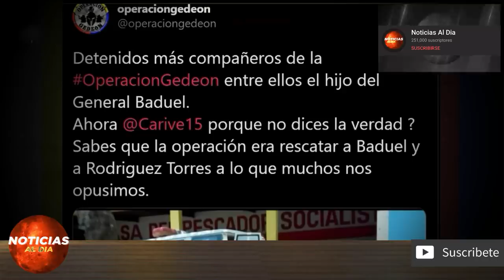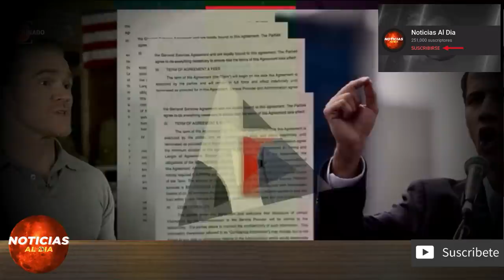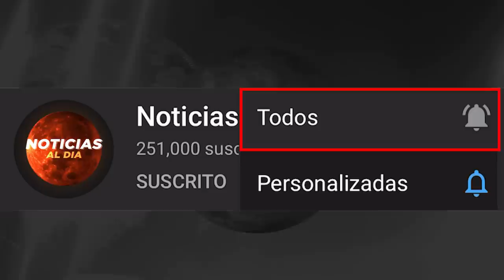NOTICIAS DE ULTIMA HORA HOY 07 DE MAYO 2020, VENEZUELA HOY 07 DE MAYO JUEVES, NOTICIA HOY INSURANCE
Juan Guiado podría ser detenido por Nicolas Maduro